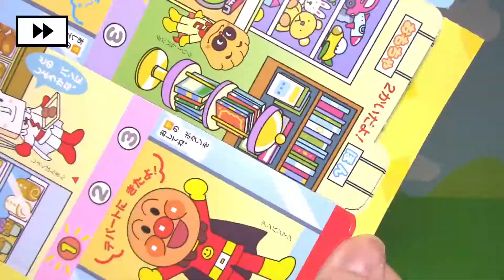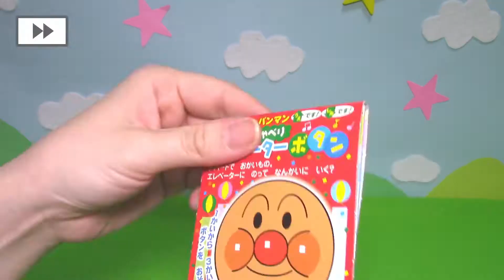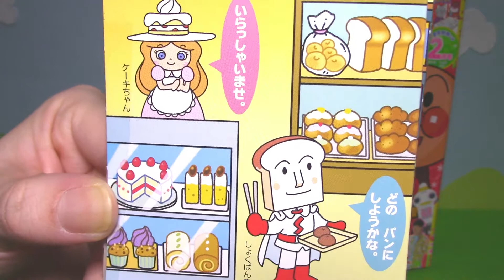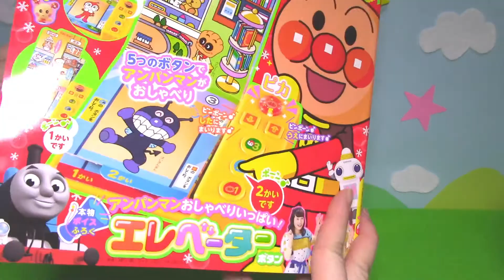ベビーブック2017年2月号ふろく「アンパンマン うえです！したです！おしゃべり エレベーターボタン」であそんでみるよ！ おもちゃアニメ こどモす【れびゅー】ネネちゃん ガラピコ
ベビーブック２月号ふろく「うえです！したです！おしゃべり エレベーターボタン」で遊んでみたよ！
ボタンを押すとアンパンマンがおしゃべりするよ！！
たくさんボタンを押して楽しもう♪

（れびゅーシリーズ）

「ちいさなプリンセス ソフィアといっしょブック ペンダントのひみつ号」のふろくを紹介するよ！

【他のベビーブック 2月号動画！】
【公式】ベビーブック2017年2月号を大公開！ふろくは「アンパンマン おしゃべりエレベーターボタン」

【公式】ベビーブック2017年3月号ふろく予告「アンパンマン おふろでパクパク ばいきんまん」

ベビーブック2017ねん2がつふろく　アンパンマンおしゃべりエレベーター

❤ぴよこおねえさん❤ベビーブック2月号 付録特典 開封 アンパンマンおしゃべりエレベーターボタン デパートにお買い物にいこう！

❤ばいきんおねえさん❤ベビーブック２月号　特大号　付録　アンパンマン　おしゃべりエレベーターボタン　開封　しまじろう　おもちゃ　絵本

❤みーたんおねえさん❤ベビーブック2月号　付録特典　開封　アンパンマンおしゃべりエレベーターボタン　仮面ライダーエグゼイド　おもちゃ　アニメ

❤たんぽぽおねえさん❤ベビーブック2月号 付録特典　開封　絵本　仕掛け遊び　たまごからばぁ～　アンパンマン　おもちゃ

アンパンマン おもちゃ ベビーブック２月号 おしゃべりエレベーターボタン Anpanman

❤みーたんおねえさん❤仮面ライダーエグゼイド　おもちゃ　アニメ　ベビーブック2月号　いないいないばあ　たまごからばあ　仕掛け絵本

❤アンパンおねえさん❤ベビーブック2月号　付録特典　開封　アンパンマン　ドキンちゃん　おもちゃ　エレベーターボタン　お買い物

❤ラブリーおねえさん❤ベビーブック2月号　本物ボイス付録　開封　アンパンマンおしゃべりいっぱい！エレベーターボタン

❤ばいきんおねえさん❤ベビーブック２月号　たまごからばあっ！　かくれんぼ　カプセル　ワンワン　チョロミ―　おもちゃ　絵本

❤ラブリーおねえさん❤メルちゃん　おもちゃ　ベビーブック2月号　しかけあそび　たまごからばあっ！　へび　メルちゃんマン

❤ラブリーおねえさん❤仮面ライダーエグゼイド　おもちゃ　ベビーブック2月号　おもちやけたよ～　おままごと

❤たんぽぽおねえさん❤幼稚園2月号 付録特典　開封　妖怪ウォッチ　おみくじ　メルちゃん　プリキュア　おもちゃ

❤うさぎおねえさん❤ベビーブック2月号付録　アンパンマンおしゃべりいっぱい！エレベーターボタン　開封動画　おもちゃ　お買いものごっこ

❤️トマトおねえさん❤ベビーブック２月号　付録特典　開封　アンパンマンおしゃべりいっぱいエレベーターボタン　おもちゃ

❤うさぎおねえさん❤アンパンマン　おもちゃ　ベビーブック2月号　よいこのおやくそくはどっち？　シール遊び　絵本

動画作成の裏側、日記、子育てについて書いています！